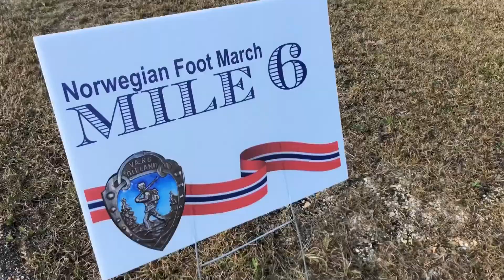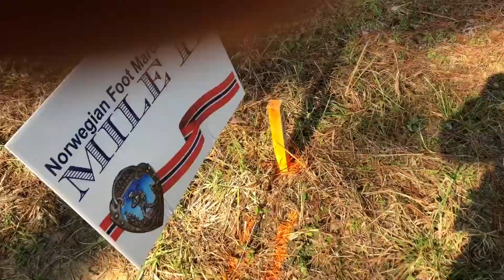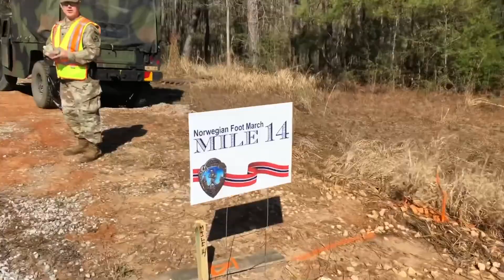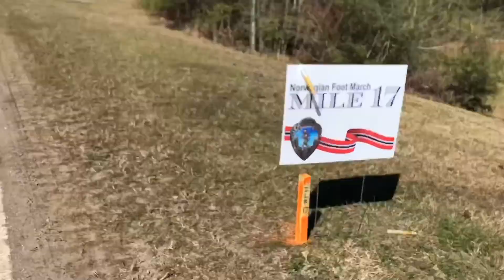Norwegian Foot March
Earned the Norwegian Foot March badge. Completed the 18.6 mile ruck.🇺🇸
Jr. (MSG) Duran
Willie (SFC) Proctor
Jason (LTC) Posey